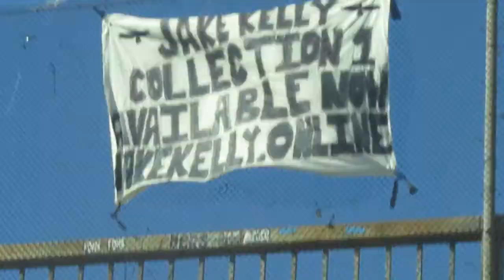We Make Our Own Billboards I Jake Kelly Collection 1